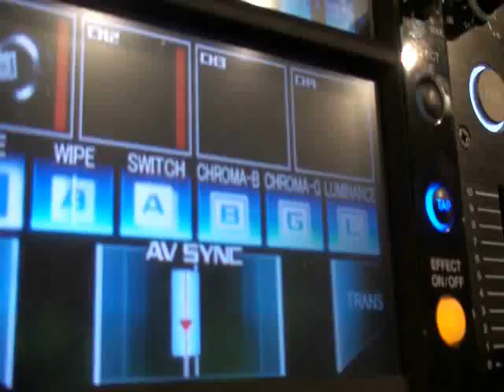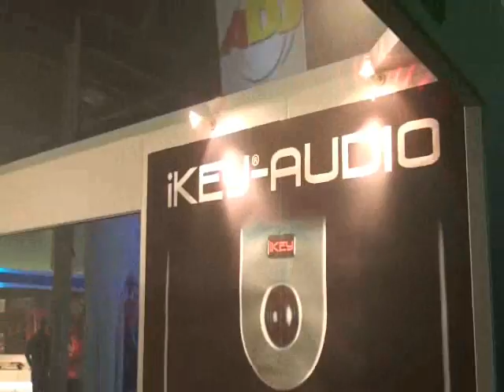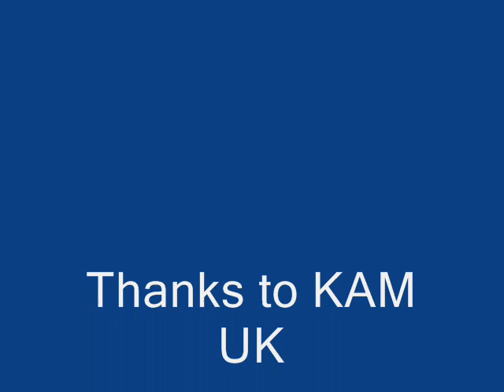BPM Castle Donnington 2008, more Rando video footage.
Big thanks to Pioneer, KAM, American Audio and Pacemaker